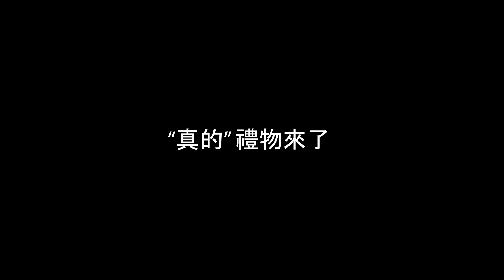三牛小家聖誕驚喜 Three Cows Christmas Surprise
哈囉大家，很開心能夠再次分享一點點回到北卡生活的點點滴滴，在此獻上我們我們小家2020年聖誕節的縮影，盼望未來有更多精彩内容可分享，

音樂授權聲明：

Twin Musicom創作的「We Wish You a Merry Christmas」是依據 創用 CC (姓名標示) 4.0 授權使用。